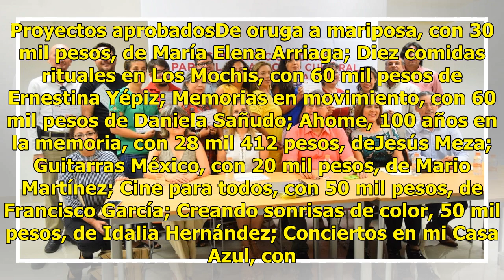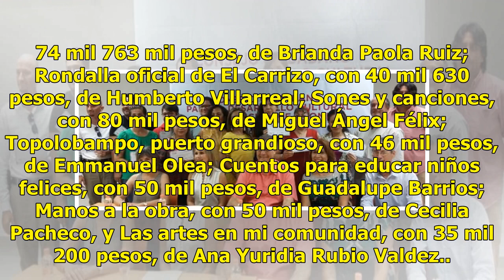Entregan recursos económicos para crear arte y cultura en Ahome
Los Mochis, Sinaloa.- El Consejo Ciudadano para el Desarrollo Cultural del Municipio de Ahome hizo entrega ayer de recursos económicos a 14 ciudadanos ahomenses promotores de las artes y la cultura en el municipio, para cristalizar sus proyectos en este año. A los seleccionados se les entregó una bo...